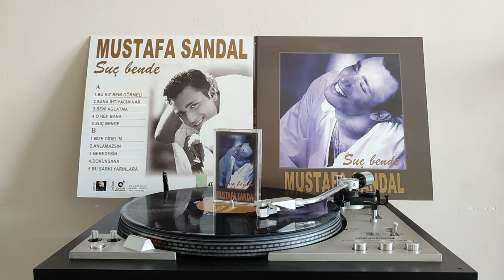Mustafa Sandal - Dokunsana 1994 (orijinal plak kayıt)